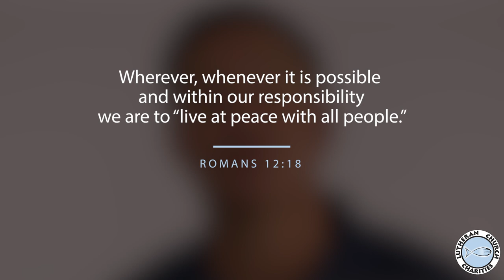From Comparisons to Compatriots